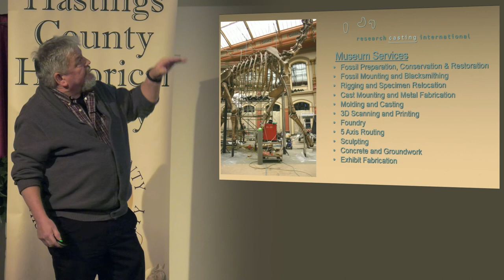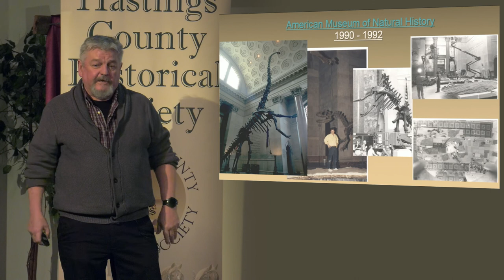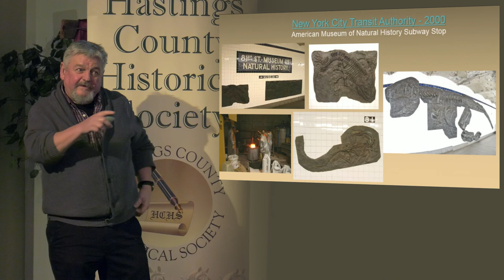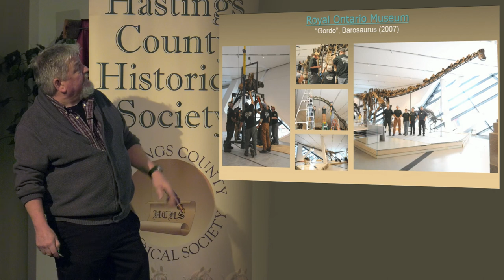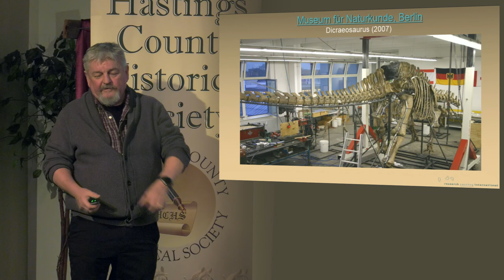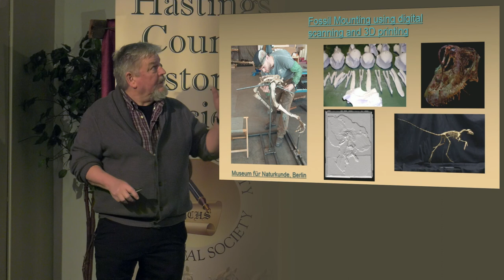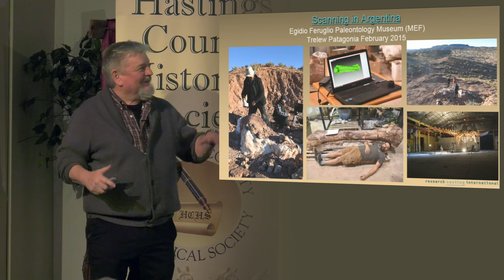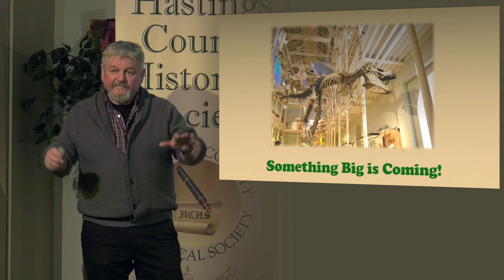Restoring and Preserving Paleontological Specimens - Jan 21 2020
Speaker Peter May, President and Founder of Research Casting International.
Hear the intriguing stories of this world-renowned Trenton company and its important contributions to our understanding and enjoyment of the distant past